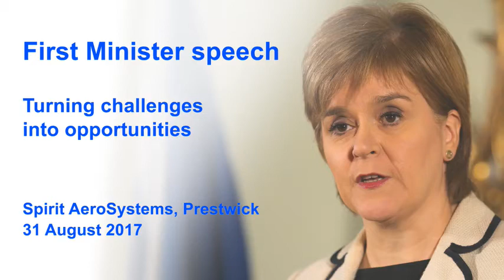Turning challenges into opportunities